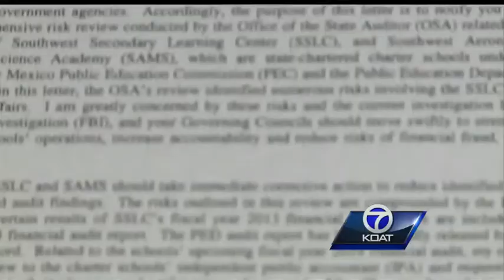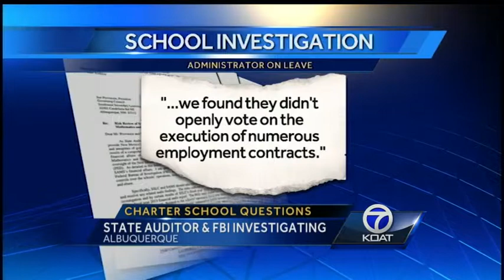Charter Schools Busted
The state auditor and the FBI are taking a hard look at the man who runs four charter schools in Albuquerque. An auditor's report raises serious questions about whether he broke the law by mixing his position with the schools, with his business.